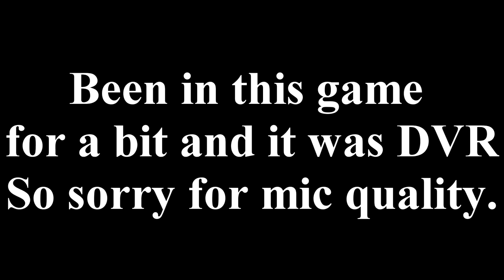Rocket League DVR I did Something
Computer Specs
Intel(R) Core(TM) i7-5820K CPU @ 3.30GHz
NVIDIA GeForce SSC GTX 960 4Gb
16 GB DDR4 2300Mhz
Microsoft Windows 10 (build 10586), 64-bit
3TB Hard Drive
250Gb SSD Kingston